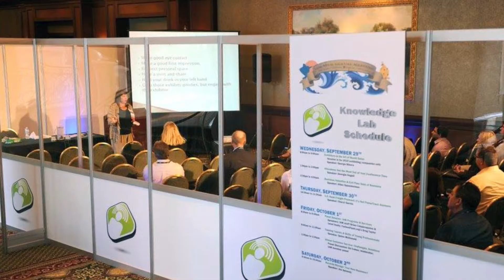Georgia Angell IAM Hall of Honor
Georgia Angell's bio video from her 2020 Hall of Honor induction.